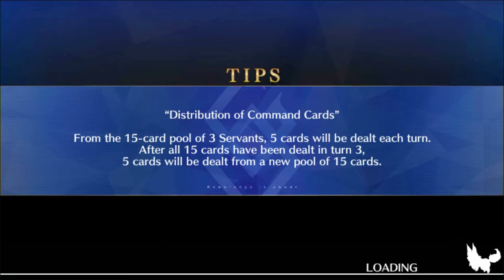Fate/Grand Order - Altria Pendragon (Lancer) Interlude: Sacred Lance King of Knights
The adult Altria feels guilty about what her counterpart in Camelot did, so she tries to keep her distance. But you want to bridge the gap between the two of you...